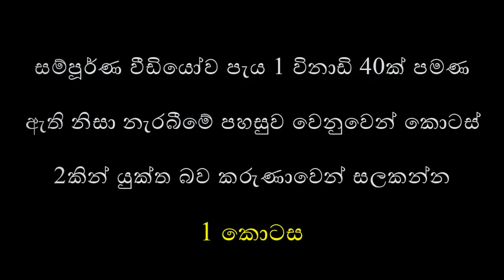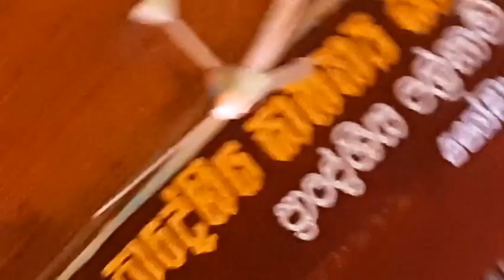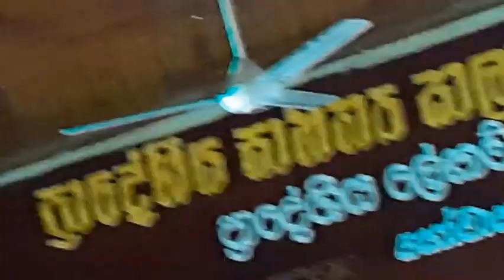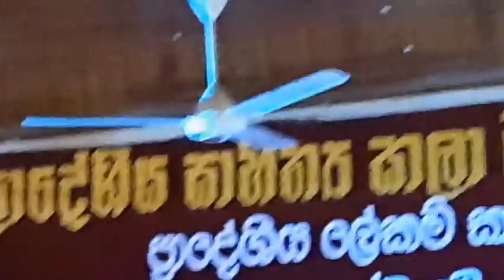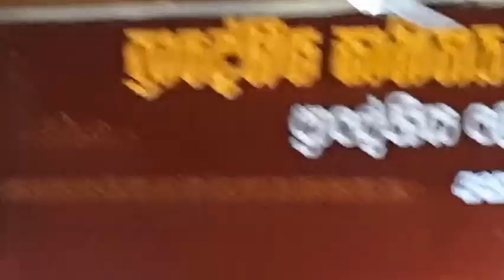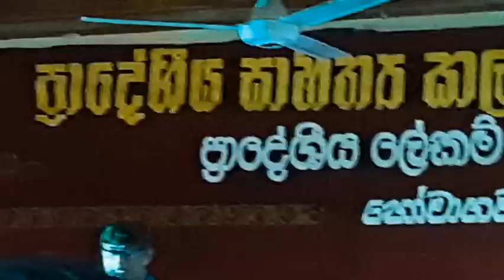Best Sri Lanka Comedy Drama Actor Rodney Warnakula Motivation Lecture with Drama Songs - Part 1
Rodni Warnakula Motivation Lecture / රොඩ්නි වර්ණකුල විකට නළුවෙක්,   ගායකයෙක් විදියට ඔයාලා අහල තිබුනට ඔහුු ‌හොඳ දේශකයෙක් කියල අහල නැතුව ඇති. ‌මේ තියෙන්නෙ ජීවිතයේ අරුත කියාදුන් රොඩ්නිගේ සුපිරි දේශනයක පළමු ‌කොටස...

Manoi Nilai - දැනුම තොරතුරු හා විස්මය පිරි ‌මනොයි නිලයි වීඩියෝ...